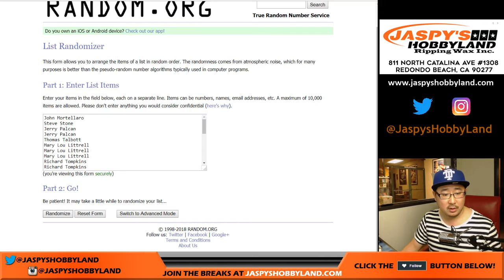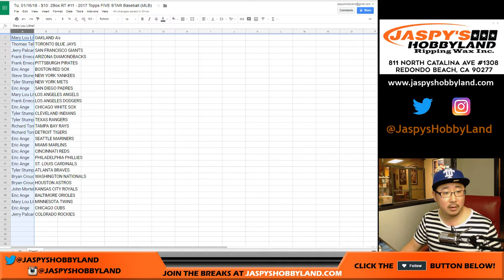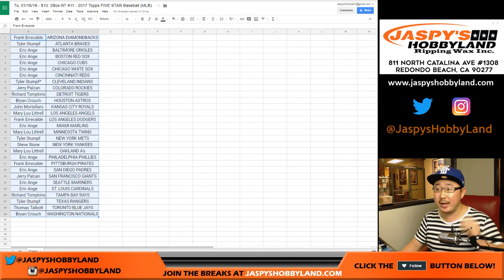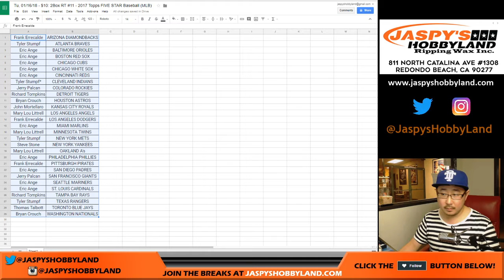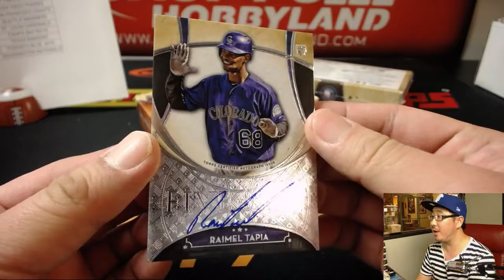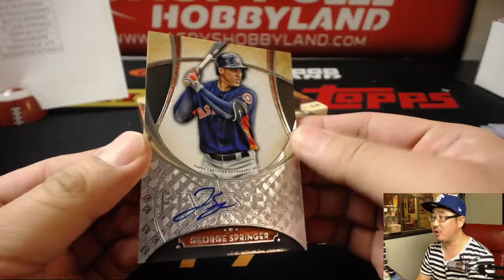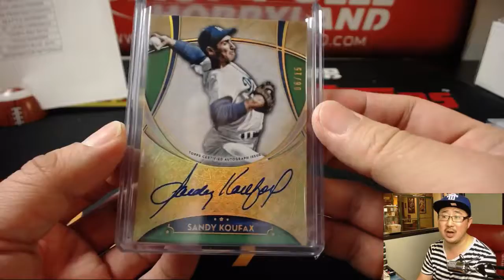Tu, 01/16/18 - $10: 2Box RT #11 - 2017 Topps FIVE STAR Baseball (MLB)